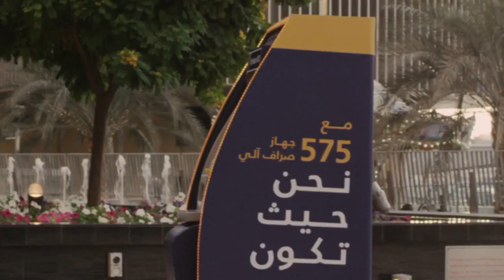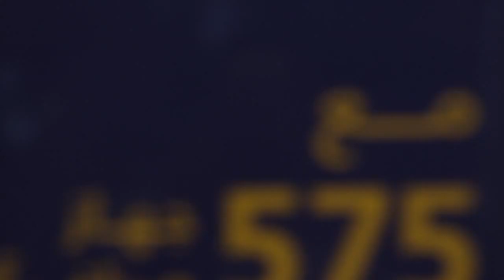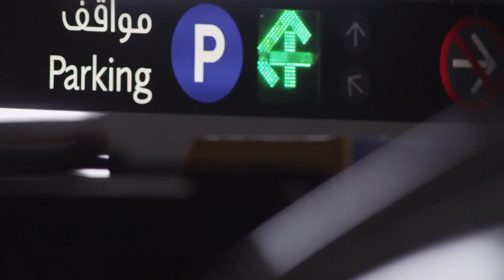Emirates NBD - Awesome Traveling Machine